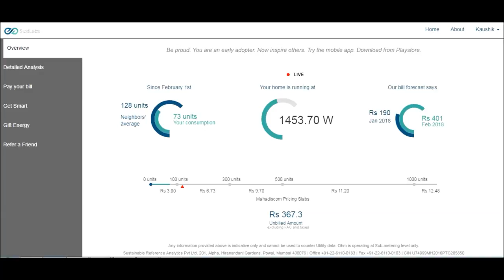OHM appliance level breakdown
Our Systems can detect heavy appliances using Machine Learning algorithms. This should assist you in optimizing your consumption.